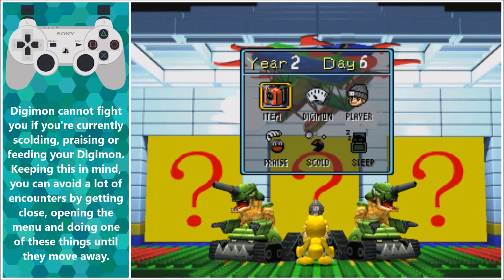Digimon World | Exploit | The dodge trick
No clue why I haven't made a video about this yet. It's very useful and easy to do. I use it all the time when I need to explore the map.